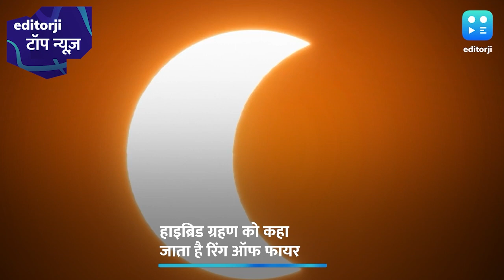टॉप न्यूज़:मोदी सरनेम मामले में राहुल गांधी की याचिका पर सूरत कोर्ट सुनाएगी फैसला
टिम कुक ने की पीएम मोदी से मुलाकात, दिल्ली में करेंगे एप्पल स्टोर का उद्घाटन

Aaradhya Bachchan को लेकर बच्चन परिवार ने खटखटाया कोर्ट का दरवाजा, फेक न्यूज मामले में आज होगी सुनवाई

हाइब्रिड ग्रहण की क्या है खासियत? 100 साल बाद बना अद्भुत संयोग